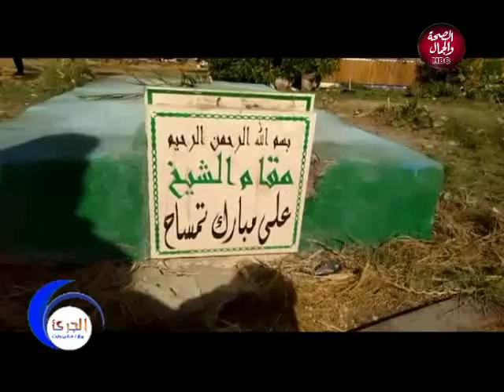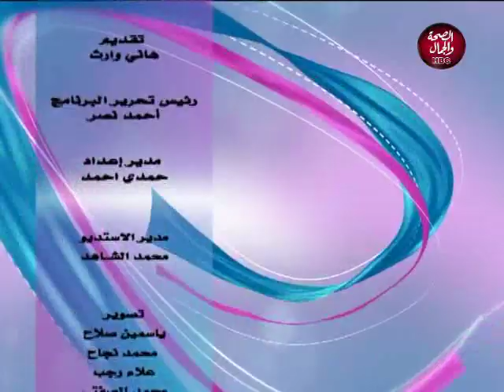الجريء | تعرف على إنجازات الفريق اسامة عسكر و الجيش الثالث الميداني و محاففظ السويس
تقديم | هاني وارث
و في ضيافته | مصطفى أبو غبان..رجل أعمال